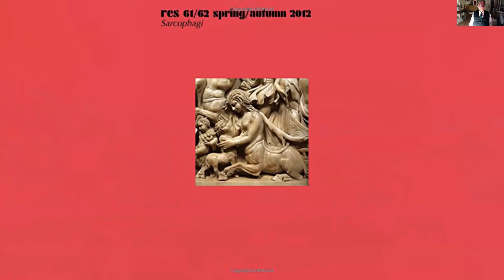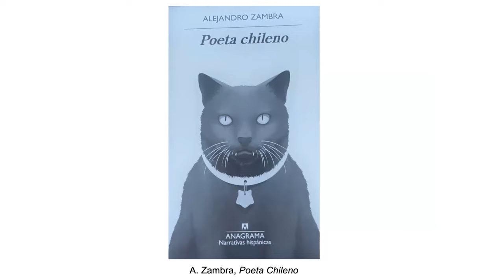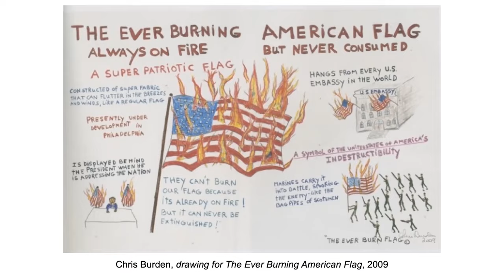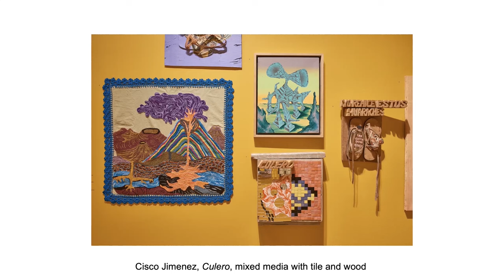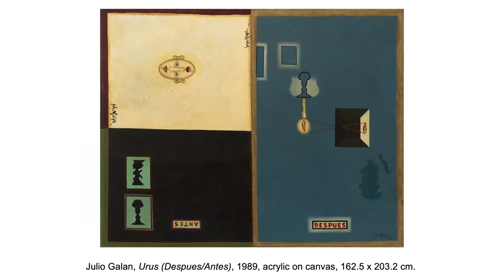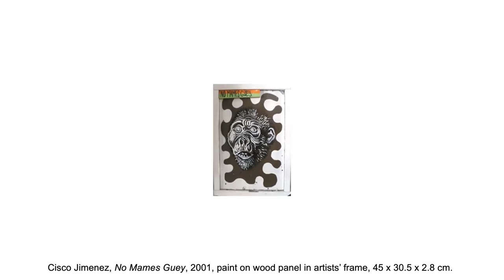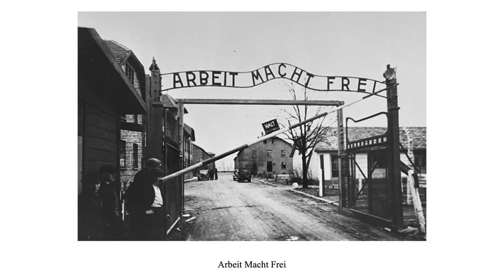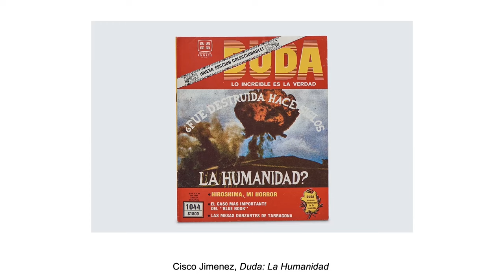Cisco Jiménez: entrecruzamientos mexicanos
En esta conversación Francesco Pellizzi sitúa, por medios de imágenes, aspectos de la obra de Cisco Jiménez en el contexto del movimiento artístico “neomexicanista”, con especial atención a su carácter idiosincrático. También, habla acerca de su casi contemporáneo, el poblano Germán Venegas.